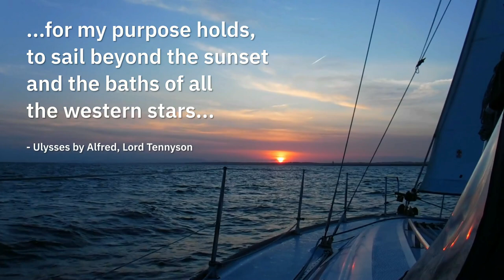Sailing Ireland - Raising the land - Sailing beyond the sunset - Ep. 297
About us

Follow us

I walk with ghosts by Scott Buckley (@ScottBuckley)
released under CC-BY 4.0.